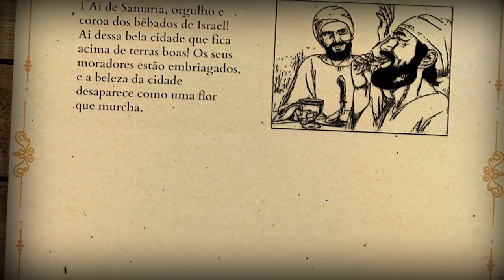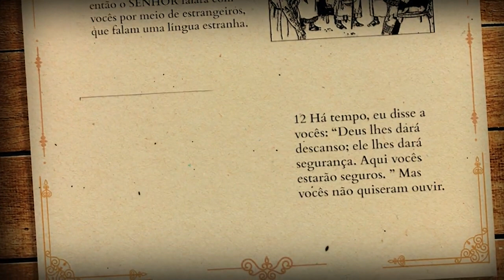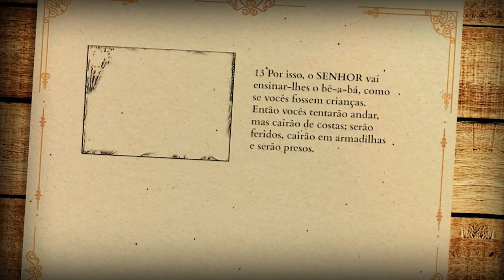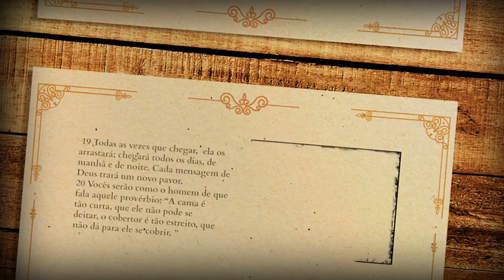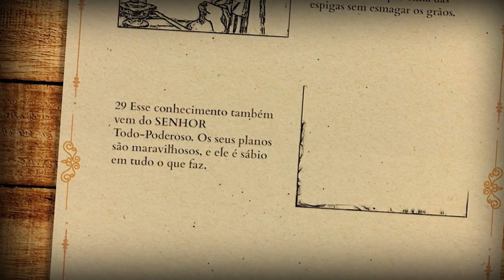Isaías 28| Reavivadospsp | Palavra Viva Bíblia em Áudio